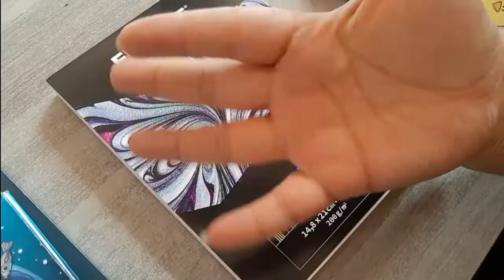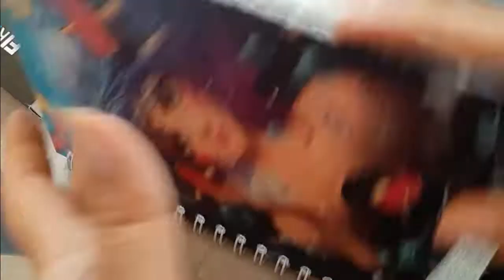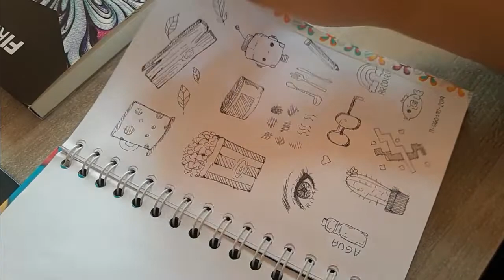INKTOBER 2021 PLUMILLA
Gouche sobre acuarela
¡Hola!!!
¡Bienvenidos al canalllego octubre y con este llego el inktober les dejo los materiales que uso y unos ejercicios en plumilla por si quieren practicar y espero les guste y recuerden esto es también de práctica y disciplina así que a practicar muchísimo recuerden las bases son las mismas todo lo demás en mucha dedicación!